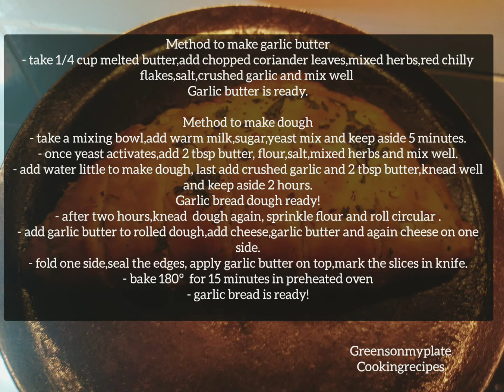Garlic bread recipe | garlic cheesy bread | soft baked bread - greensonmyplate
Garlic bread
Ingredients to make dough
1 cup self raising flour
4 tbsp melted butter
1 tsp yeast
1 tsp sugar
1/2 tsp salt
4 garlic cloves fine chopped
1 tsp mixed herbs
1 tbsp red chilly flakes
1/4 cup warm milk

Ingredients to make garlic butter
2 tbsp corriander leaves chopped
6 garlic cloves crushed
1/2 tsp salt
1/4 cup melted butter
1 tsp red chilly flakes
1 tsp mixed herbs
1/2 cup grated cheese mozzarella/ cheddar

Method to make garlic butter
- take 1/4 cup melted butter,add chopped coriander leaves,mixed herbs,red chilly flakes,salt,crushed garlic and mix well
Garlic butter is ready.

Method to make dough
- take a mixing bowl,add warm milk,sugar,yeast mix and keep aside 5 minutes.
- once yeast activates,add 2 tbsp butter, flour,salt,mixed herbs and mix well.
- add water little to make dough, last add crushed garlic and 2 tbsp butter,knead well and keep aside 2 hours.
Garlic bread dough ready!
- after two hours,knead  dough again, sprinkle flour and roll circular .
- add garlic butter to rolled dough,add cheese,garlic butter and again cheese on one side.
- fold one side,seal the edges, apply garlic butter on top,mark the slices in knife.
- bake 180°  for 15 minutes in preheated oven
- garlic bread is ready!